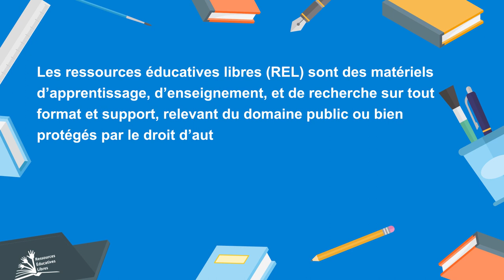Concept de ressources éducatives libres : Qu’est-ce qu’une REL ?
Cette vidéo, extraite d'une vidéo thématique sur les REL développées  par l'UNESCO lors du Forum ministériel sur les Ressources Educatives Libres (REL) et le développement en Afrique de l’Ouest et au Sahel, qui s'est tenu le 22 octobre 2021, met en exergue la définition des REL proposée par la Recommandation de l'UNESCO sur les REL.